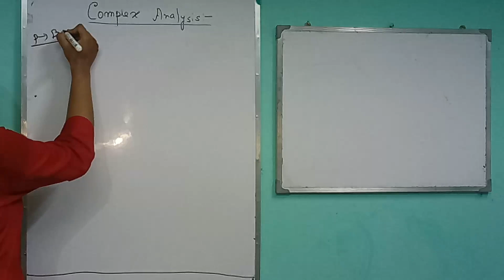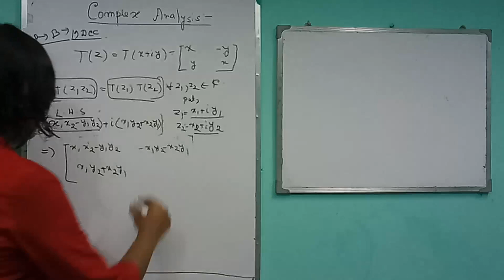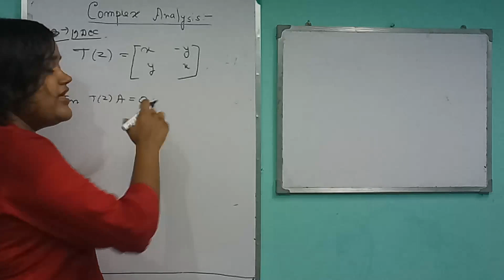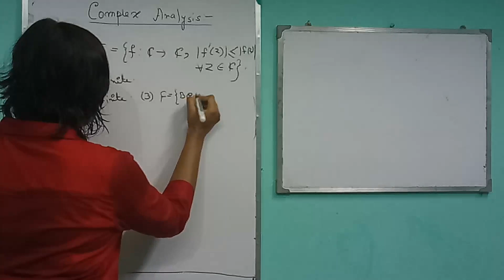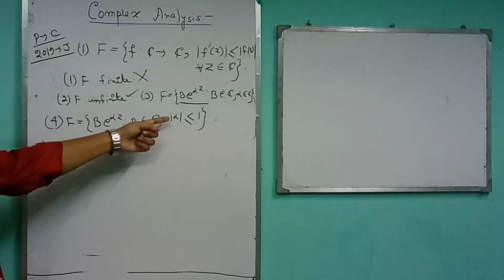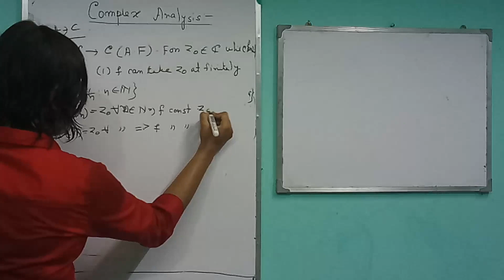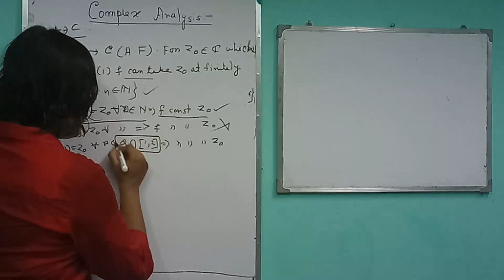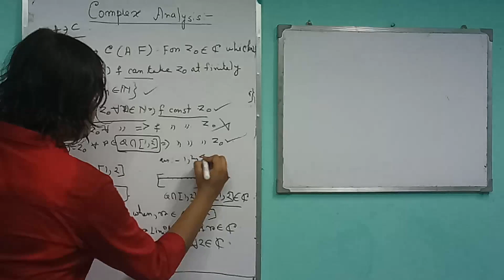Complex analysis csir net 2019 dec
follow him